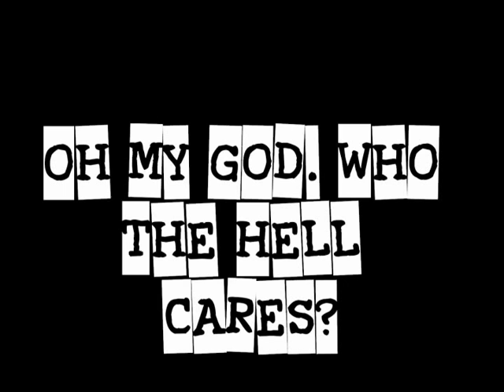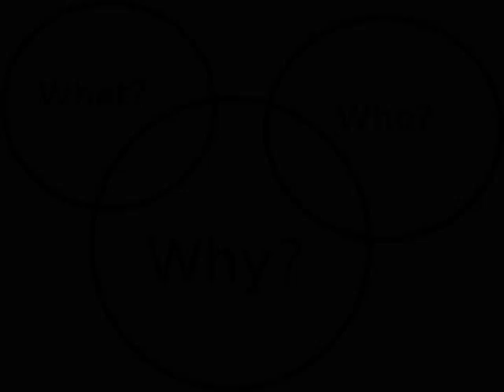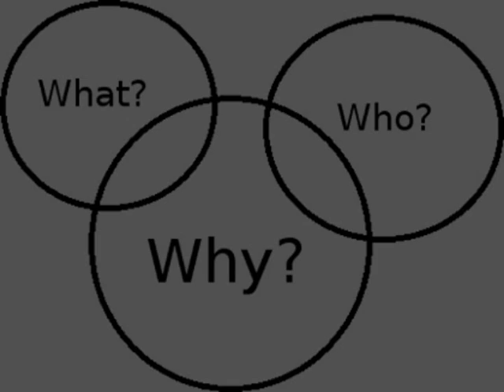Clem Clempson & Chris Farlowe - Who (featuring Tea Leoni)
From Clem Clempson's album "In The Public Interest" (2013). Featuring screen shots of Tea Leoni from "Bad Boys" (1995).